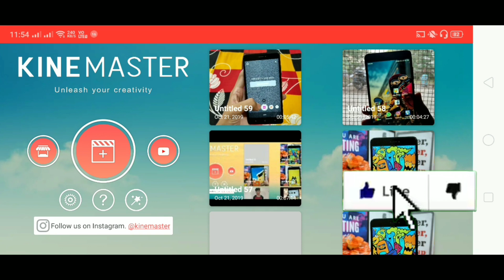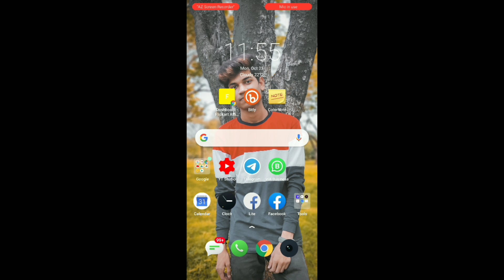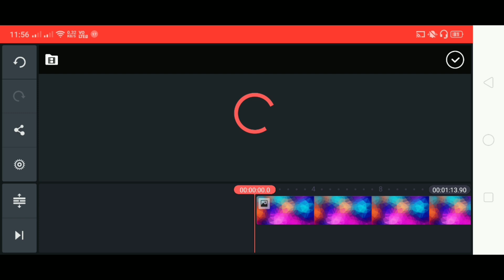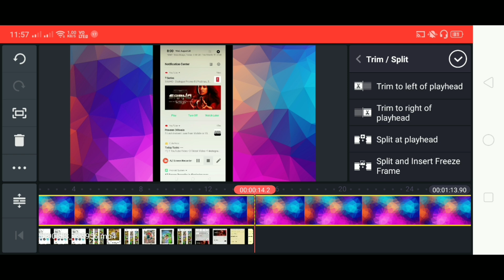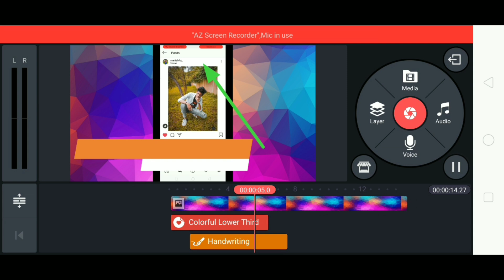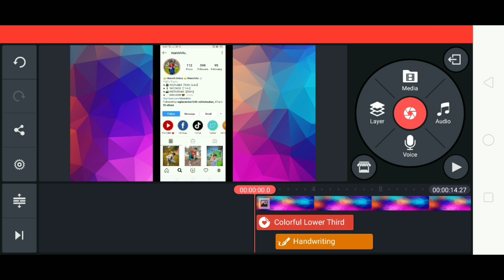How To Edit Screen Recoding Videos | Screen Recoding Videos Edit Kaise Kare | Kinemaster Tutorial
HEY GUYS,
HOW TO EDIT SCREEN RECORDING VIDEOS IN HINDI - SCREEN RECORDING VIDEOS EDIT KAISE KARE KINEMASTER ME - KINEMASTER EDITING TUTORIAL.

• Queries Solved -
1) How To Edit Screen Recoding Videos
2) How To Edit Screen Recoding Videos in Kinemaster
3) How To Edit Videos in Kinemaster App
4) How To Edit Youtube Videos In Kinemaster
5) Kinemaster Se YouTube Videos Edit Kaise Kare
6) Screen Recoding Videos Edit Kaise Kare
7) Kinemaster Se Screen Recoding Videos Edit Kaise Kare